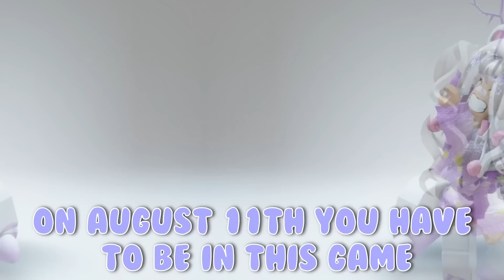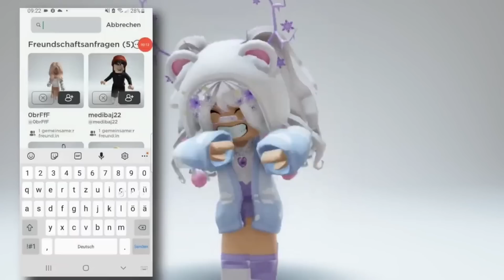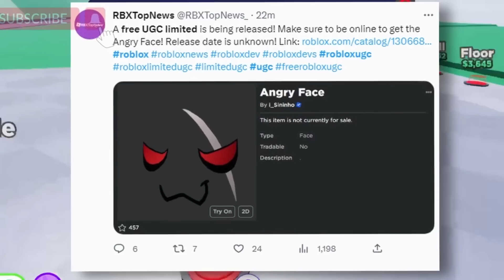ROBLOX THE BEST FREE HAIR IS HERE 😨🥰 (1 DAY ONLY)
IB: @piinkblinks @Gunslaya @iDatchy- @NotAmberRoblox- @Piku Kitty @Sailor Anzu @cottoncloversnetwork

keywords and tags: roblox robloxtrend robloxrobux robux robuxroblox robloxtrends robloxtrend2021 yourmonthyourrobux robloxtiktok royalehigh robloxtrendedit robloxtrending rblx roblox trend trends trend rblx rh edit cringe changeintoyourirlavatar irl robloxirl robloxirlavatar roblox royalehigh royalehightrading robloxtrend robloxtrends robloxtrend2021 robloxedit robloxedittrend nevermet royalehightrend rblx royalehighfarming robloxvr robloxedits rblxedit rockabye cleanbandit iceskatingtrend heresasongtogettoknowaboutme dharmann here’s heres here a song to get to know about me qna questions answering faq Q and A QnA questions and answers question answer obby tower of hell aesthetic tower asmr iceskatingtrend robloxsplash splash splashtrend splashrobloxtrend robloxskatingtrend skating roblox skating trend ice skating splash waterpark swimming pool diving roller rollerskating roblox edits ttd3 roblox edit tiktok tik tok roblox trend roblox phone trend phone telephone greenscreen roblox green screen roblox trends phonetrend robloxphonetrend roblox phones roblox trending roblox phone trend edit prom dress promdress prom screenshot screen shot trend roblox rblx screenshottrend screenshot robloxscreenshot robloxsplash loveyourlikealovesongbaby selenagomez roblox edit, roblox edit trend lucky me richgirl rich girl gacha life gacha club roblox trend meme christmas santa clause holiday december winter season trend christmas santa shopping spree haul roblox shop shoppong robux rbx robuck bobux shirts short pant pants avatar things we all hate inr oblox thingsweallhateinroblox roblox trend 2021 gaming setup reveal flex dora the explorer cool deskreveal real real avatar challenge avatarchallenge robloxavatar icouldbered whatsyourcolor color whats your color roblox trend i could be red roblox trend edit edit olaf elsa anna frozen 2 frozen fansvsrobux fans fans vs robux robux or robux born in 1964 jeffrey come on you can do it ceo vlog spa spa vlog minivlog my family designs my roblox avatar my dad my mom sshf bellydancer shake your body like a belly dancer trend gacha roblox edit symphony google search trend roblox searchtrend swing swing chop chop chop whats that supposed to be about baby roblox edit jUst kiDDinG agAin bow bow bow trend meme bowbowbow bowbowbowtrend jinglebell jingle bell rock roblox edit jinglebellrock jinglebells christmas how old am i lovestory love story taylor swift edit with bestie sounds only roblox players will understand sounds only roblox players can relate to singing reveal roblox singing reveal singing singingreveal singingrevealed robloxsinging robloxsingingreveal singingrevealroblox younger me vs me now older apple bottom jeans applebottomjeans biggest bacon hater bacon lover noob styles i hate styles i love like preppy softie cnp slender bacon noob bacon baconlover baconhairs noo b amberisnoob 10k yo yoo ayo whats good youtube thingsisayalot things i say a lot things i say often funny joke not funny lol im weird how to evaporate himan body 70% water whenmymomwantstoseemyavatar when my mom wants to see my avatar baddie howtobeabaddie gachalife gachaclub gachatrends gachatrend gachalifetrend gachaclubtrend how we all drew as kids, how 6 year old me drew, how i drew myself drawing art how i used to draw my parents